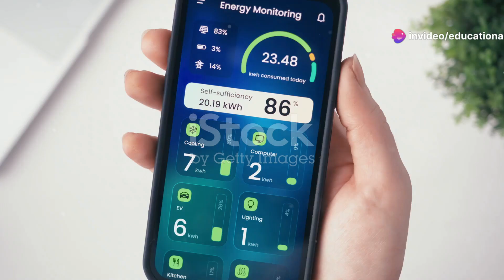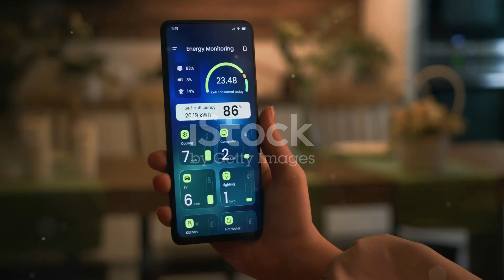How Solar Energy Works | Educational World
In this video we will be diving into the fascinating world of Solar Power.
Watch the video till the end and comment down your queries and suggestions.